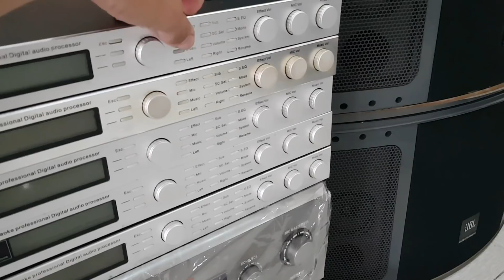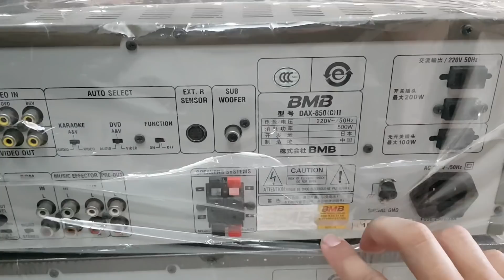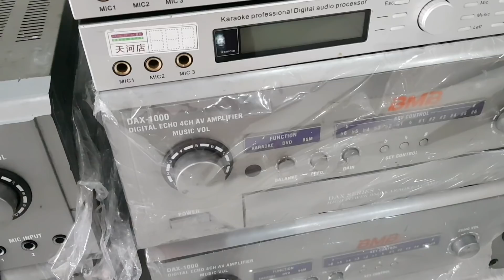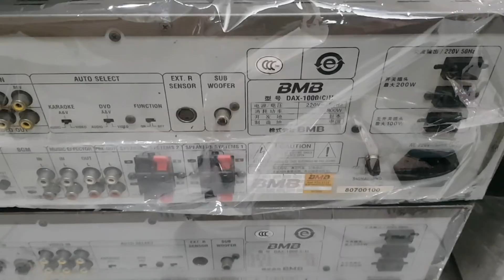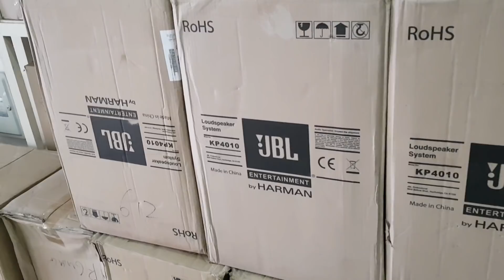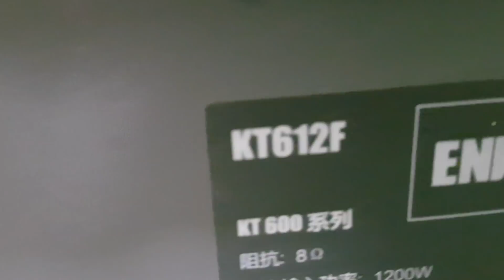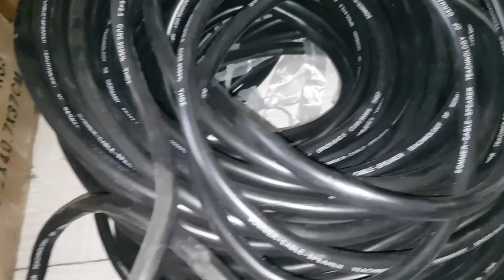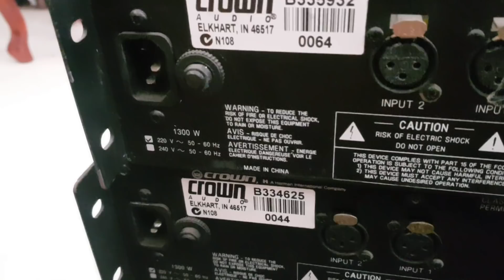Loa jbl bass 30. đẩy 32 sò giá 3tr8. vang số bãi xịn giá 1tr6. có sll. lh 0966812781